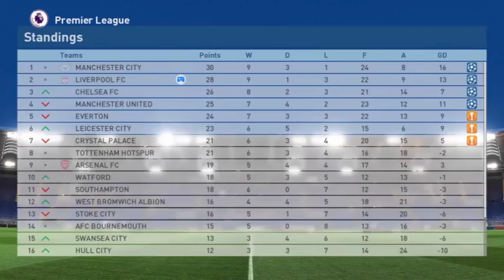PES 2017 Liverpool Master League - VS Stoke City #17